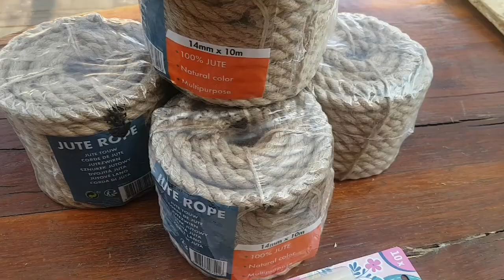DIY comment faire un tapis en corde personnalisé